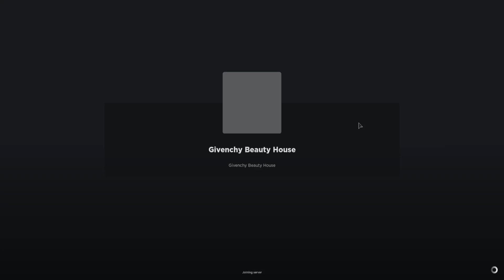How to get VOYOU BAG in Givenchy Beauty House | Missing Symbols? | 80 Daily Crystals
New Free UGC Limited in Givenchy Beauty House. VOYOU BAG

You can only get about 80 Crystals a day. or at least 65 without the symbols.

You must pick up all symbols that you can see even if you need only 10. For some reason, the symbols fully reset daily if all is picked up. If you pick them all up then at daily reset. The symbols should respawn.

The rest of the quests are pretty straightforward.

When claiming the Free UGC Limited. You can claim it but leave right after and you will save your currency. This works on some games that take currency away on the ok button press. So you can both for 100 at the same time.

0:00 Intro
0:28 Missing Symbols
2:12 Dance floor
2:28 Ice Skating Tricks
2:52 Finish the Obby
5:06 Claim Both UGCs for 100